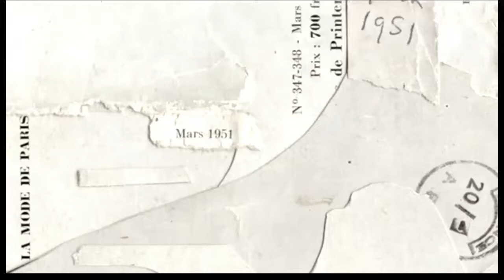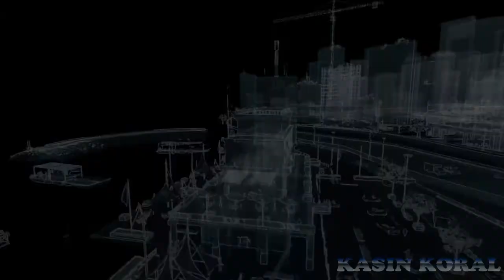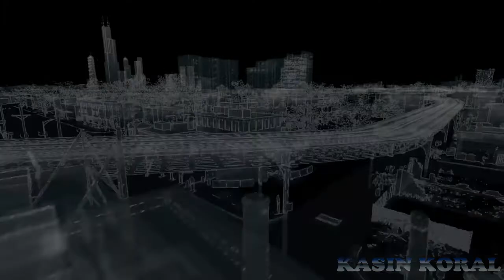Metal Gear 'Lil Thiccy' Ghetto - Watch_Dogs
strong
black
woma-  not a women